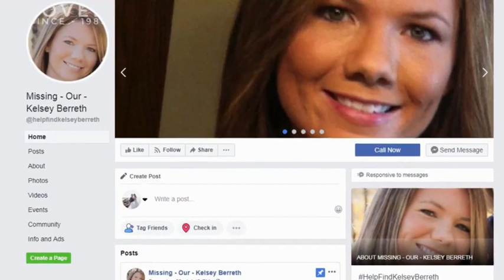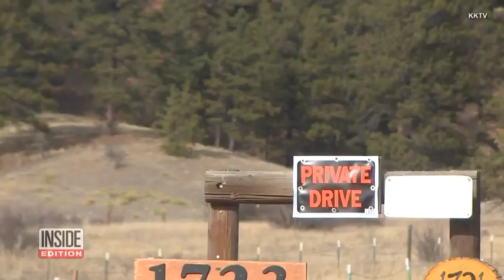Kelsey Berreth Timeline of missing mom's disappearance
Missing Colorado mom Kelsey Berreth is dead, police say and her fiancé killed her.  He was the last person to see her and has been charged with her murder.  Her body has not been found.